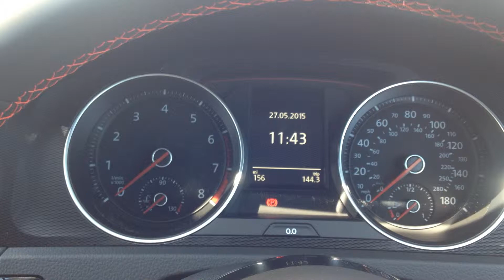New vw golf gti mk7 ignition start up.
Vw golf gti mk7 ignition start up